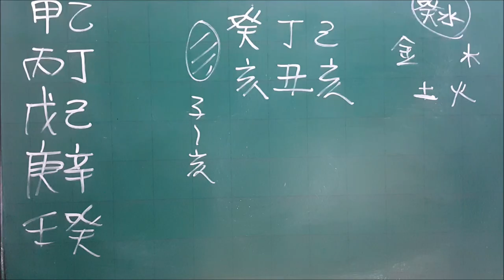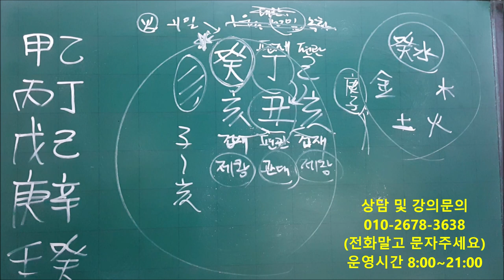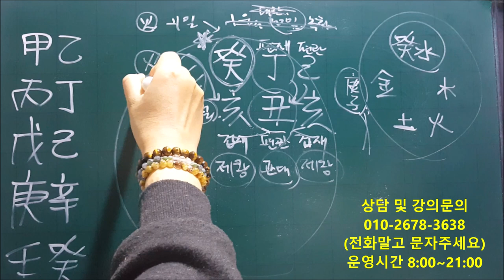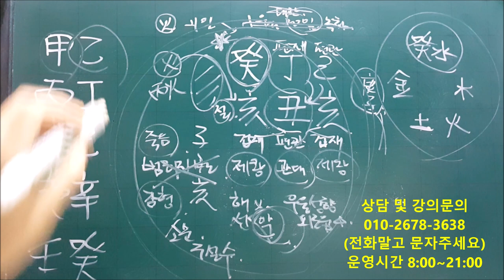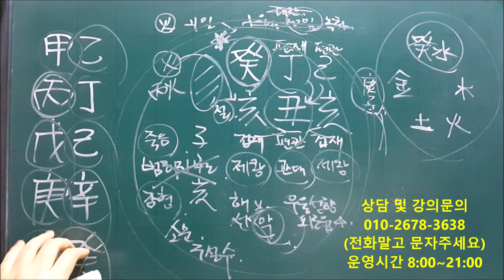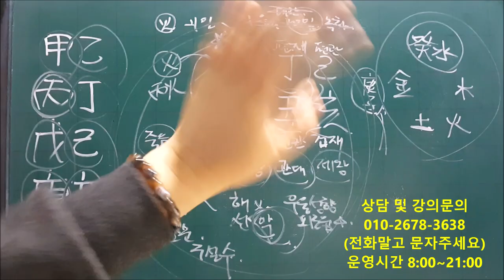│사주│오늘의 운세│2020년 1월21일 화요일 계해일(癸亥日)│일간(日干)별 운세│fortune